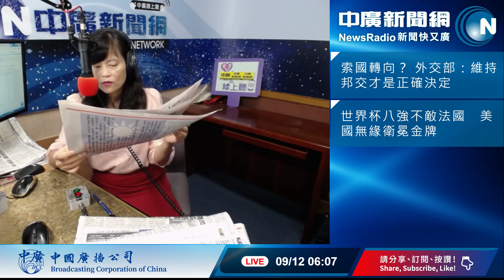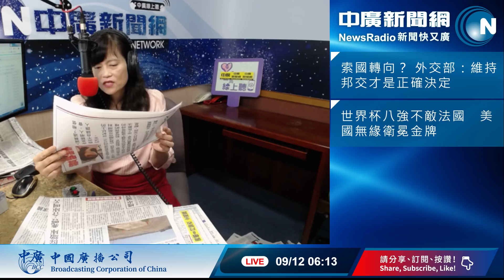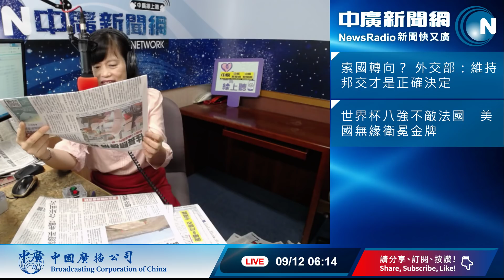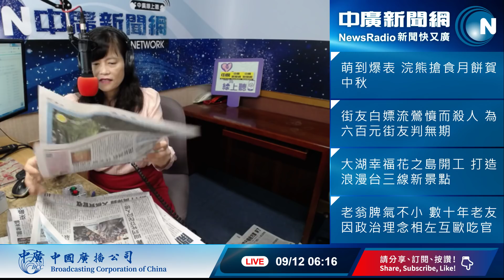【李竺禪│中廣10分鐘早報新聞】關心反送中 李孟居被大陸抓走│郭柯攜手拜廟結盟 韓沈痛：不團結會後悔│住長照機構 終獲補助│80.7歲 國人均壽創新高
中廣主播李竺禪--週一到週五13點30分到45分主持「理財APP」，探討熱門財經議題，13點45分到57分主持「投資最前線」，分析當天台股表現。